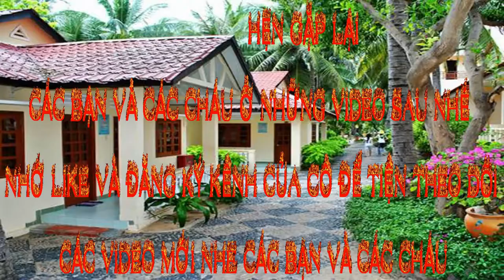🐷🐯😀CACH LAM TRUNG CHIEN VOI LA MO - HƯỚNG DẪN CÁCH LÀM TRỨNG CHIÊN VỚI LÁ MƠ🐷🐯😀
HƯỚNG DẪN CÁCH LÀM TRỨNG CHIÊN VỚI LÁ MƠ